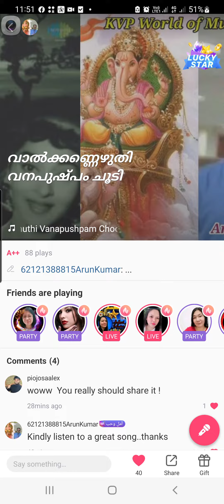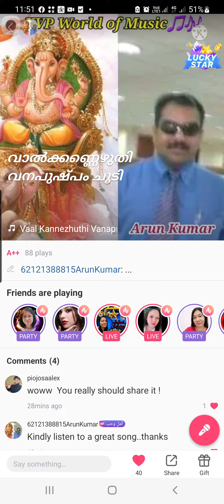Valkannezhuthi Vanapushpam | ‎@KVP World of Music and Games | Arun Kumar | Shravan